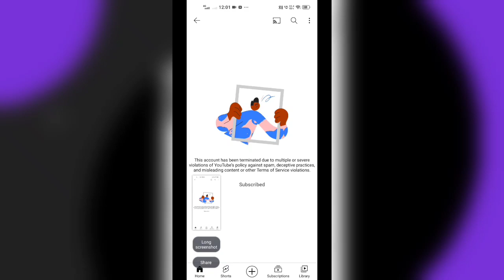This account has been Terminated due to multiple or server violation of Youtube | youtube remove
How To fix YouTube this account has been terminated due to multiple or server variance of YouTube problem fix so was the my new video YouTube remove my channel no reason.

this account has been terminated due to multiple or severe violations of youtube's policy against problem fix in just 2 minute

Tag Reference 👇
1.youtube channel removed recovery
2.youtube channel removed 2023
3.how to recover deleted youtube channel
4.my youtube channel suspended
5.we have removed your channel from youtube
6.we have removed your channel from youtube 2022